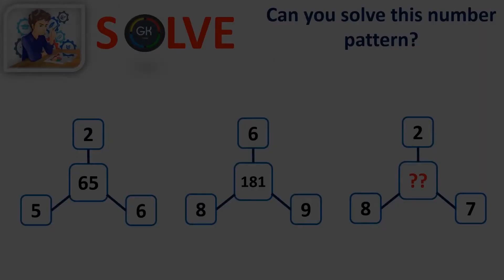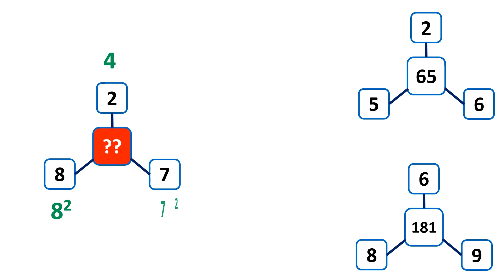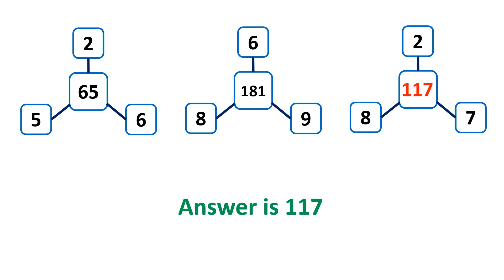Find the Missing Number in IQ Test | [SOLVE] - Can you Solve this Number pattern | # 31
This video is describe about  Number Pattern for Competitive Exam. Can you Solve this Number pattern |

Find the Missing Number in IQ Test | [SOLVE] - Can you Solve this Number pattern | # 30

Here is the IQ Test to challenge your brain. In these brainteasers, you are given some numbers in the small sqaure . Each of the numbers in the sqaure segments has a relationship with the other numbers in the sqaure

Your challenge is to find this hidden pattern, sequence or relationship which relates these numbers and find the value of the missing number.

These Missing Number Brain Teasers will require your Logical Reasoning as well as Mathematical skills.

Let's see how can find missing numbers in this Circle Math Puzzles?

My channel